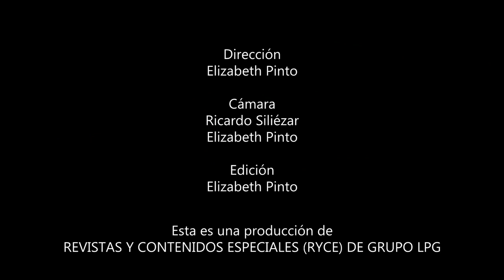Marisela de Montecristo nos comparte 5 tips de belleza y éxito